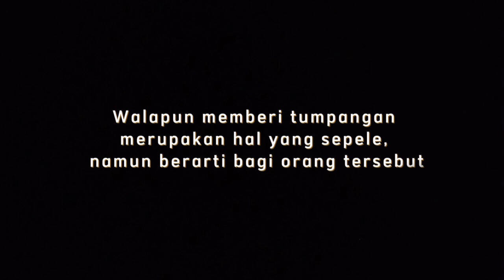Film Pendek-Reaktualisasi Nilai-nilai Pancasila dalam Kehidupan Sehari-hari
Mahasiswa UIN Gusdur Pekalongan FTIK PAI E 2022